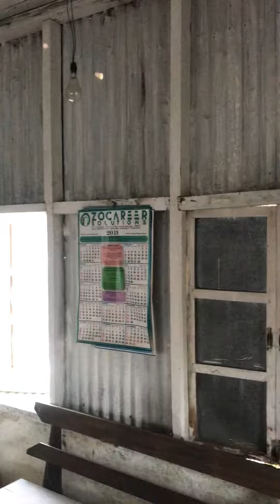VENGHNUAI AG CHURCH HRIATRENG NAN.